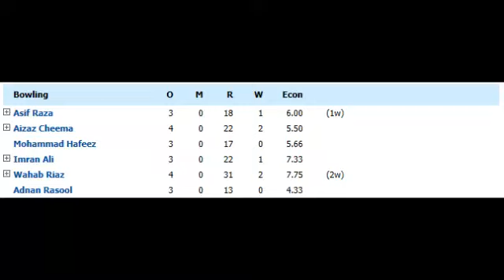Lahore Lions vs Mumbai Indians Full Match Champions League Twenty20 - 2014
Champions League Twenty20
2nd Match
 Mumbai Indians v Lahore Lions  at Raipur, Sep 13, 2014
Lahore Lions Win By 6 wickets with the Help of Blasting Inning From Ahmed Shehzad and Umar Akmal